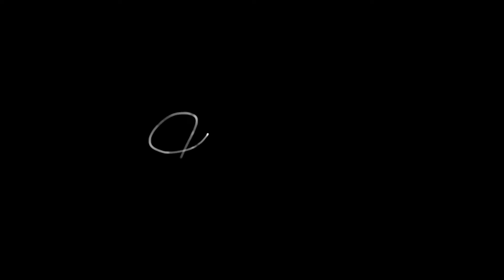Simple Chicken Biryani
Marinated the chicken thighs in yogurt first then quick fried in butter before mixing it in the rice with water and biryani mix.  Simmer until rice is cooked and mix in chopped bell peppers or mint leaves after.

Best if rice used is basmati but in my case, I just dinorado variety.